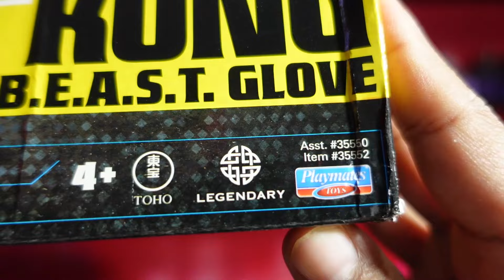😱 Unboxing KONG GIGANTE de Playmates 🦍 (Review Godzilla x Kong)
Después de ver el Godzilla gigante en la última cacería... quería un kaiju así de grande por eso compré este KONG de Playmates!